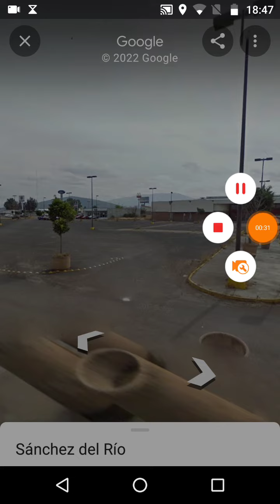Plaza Américas (actualmente Coppel) abandonado en diciembre del 2007 en Sahuayo, Michoacán.